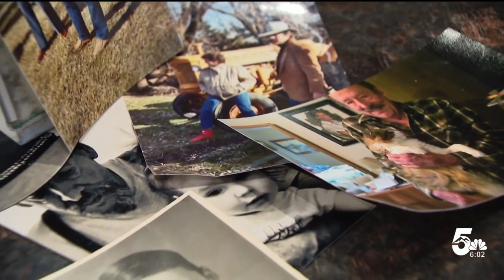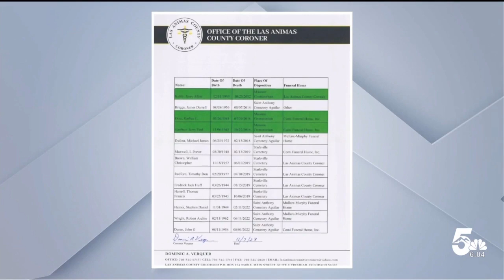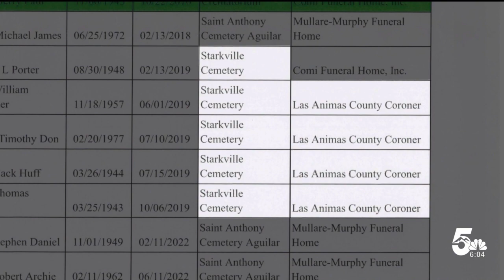Frustration grows over CBI investigation into Las Animas County Coroner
Back in September, a woman who found the coroner had buried her homeless father in the Starkville Cemetery outside of Trinidad, wanted to exhume his body to bring him back to Oklahoma for a burial. In the process of digging him up, they found another person buried next to him in a body bag.